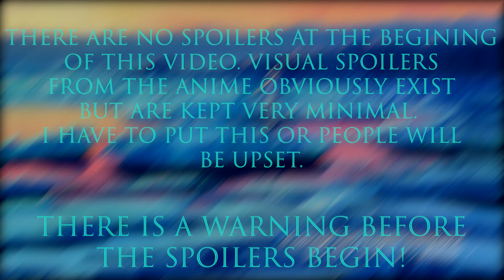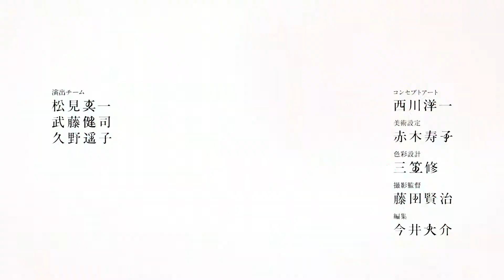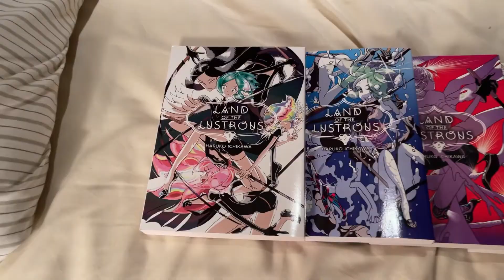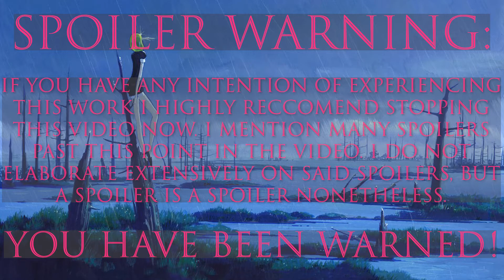An Introduction to Land of the Lustrous (Houseki no Kuni)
This video outlines what Land of the Lustrous is about in a (mostly) spoiler free way. This was going to be a much different longer video, but that was postponed for a bit. Please enjoy.

Houseki no Kuni is written by Haruko Ichikawa and Licensed/Published in America by Kondansha Comics. Please support the official release.

Music used (no specific order):

Houseki no Kuni OST:
Battle
Breaking
Cinnabar
Main Theme
Kyoumen no Nami [Orchestra Ver.]